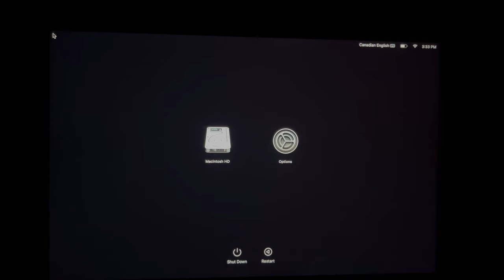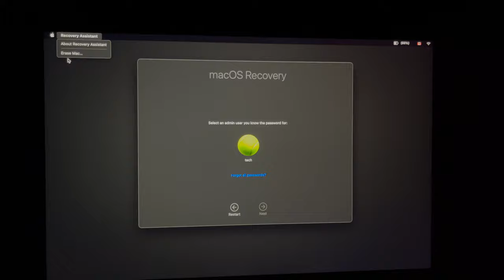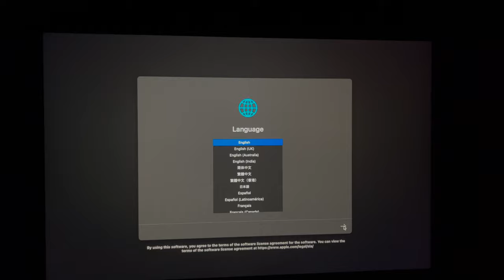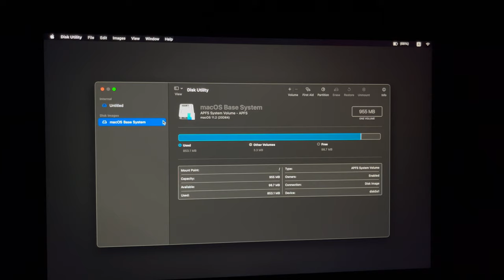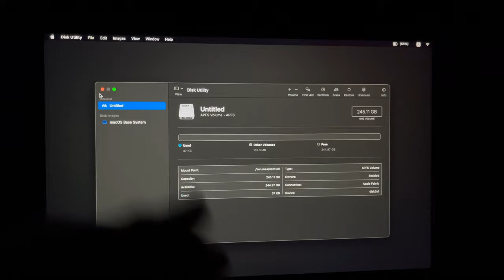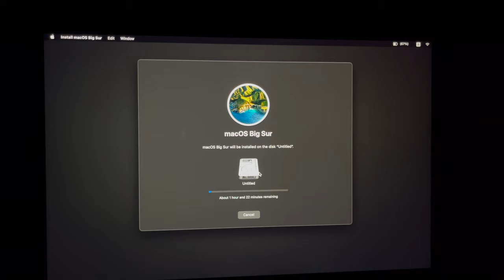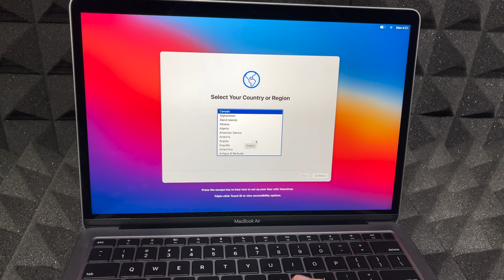How to Factory Reset MacBook Air in 2021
Delete everything inside MacBook Air and reinstall macOS big Sur macOS Monterey